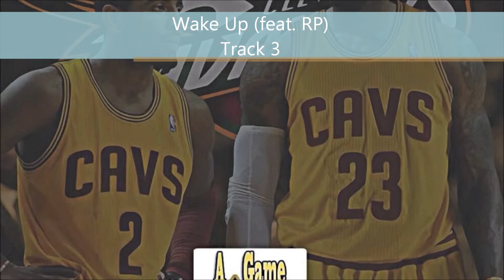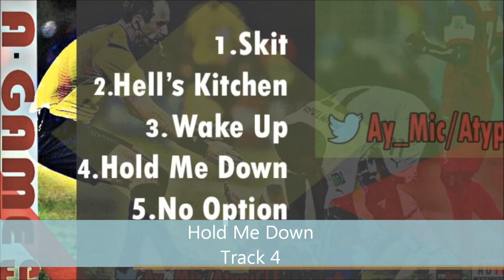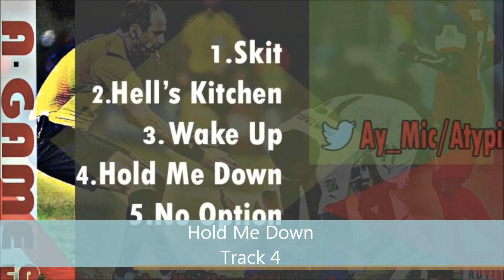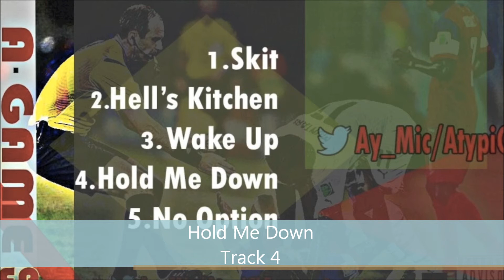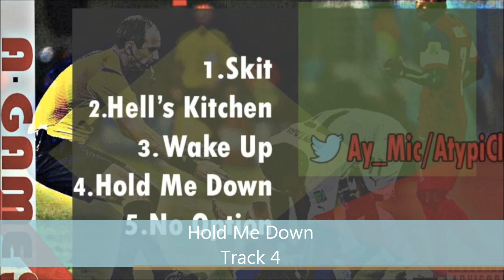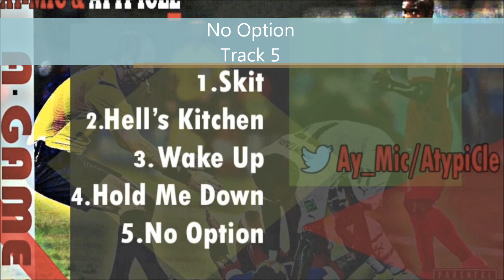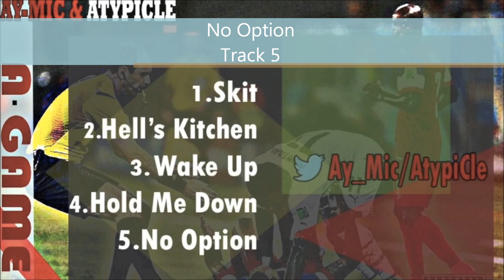Ay-Mic & AtypiCLE - A-Game EP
Two unsigned rappers, AtypiCLE and Ay-Mic combine their talents in this lyrically-charged "A-Game" EP. This project contains 5 tracks which reflect on issues that these artists experience on a daily basis, and it contains themes of optimism, overcoming obstacles, and making their mark in the industry and the world. Their hope is that you not only listen and download this EP, but also that you can relate to the music, enjoy it, and share with others.

0:00 Skit
2:03 Hell's Kitchen (Cover)
5:25 Wake Up ft. RP [Prod. Weatherman Beatz]
9:51 Hold Me Down [Prod. Weatherman Beatz]
13:16 No Option (Cover)